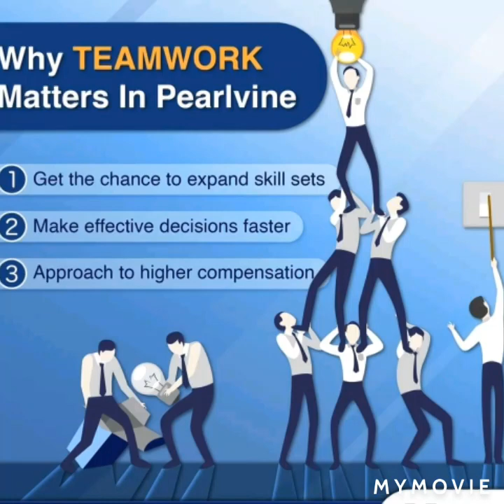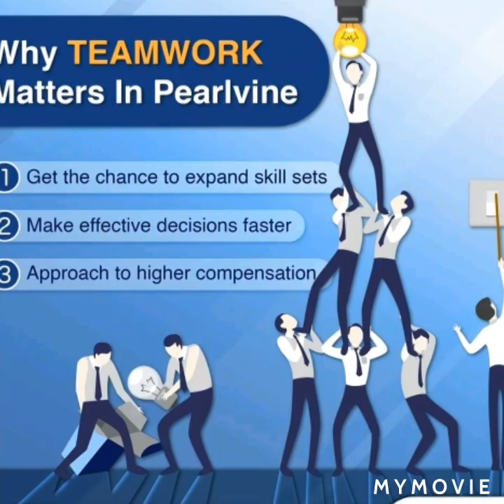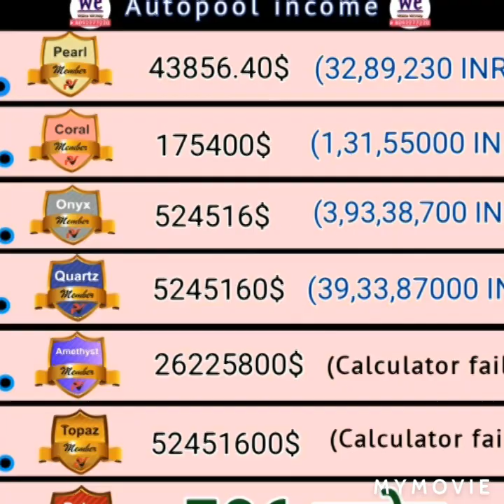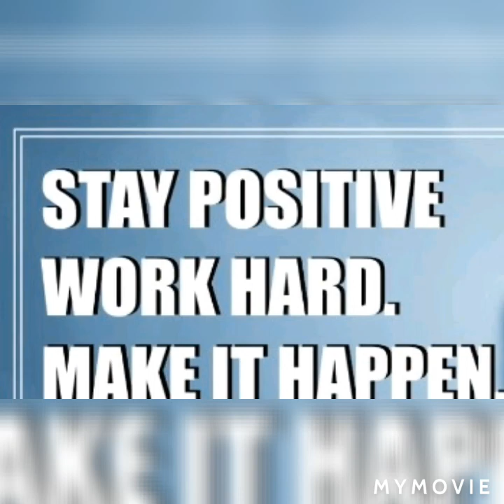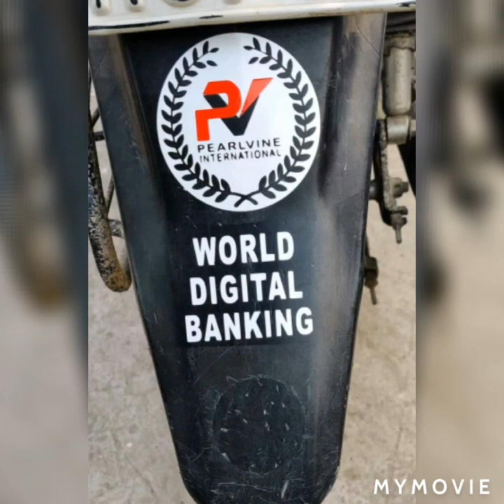pearlvine International USA Robotic Software Systems.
more info or id activation call on 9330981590/ 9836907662